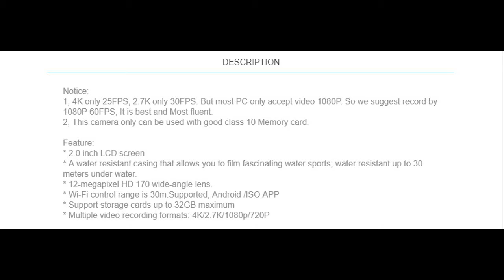4 K action camera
Hope this helps you can stop video to read it.